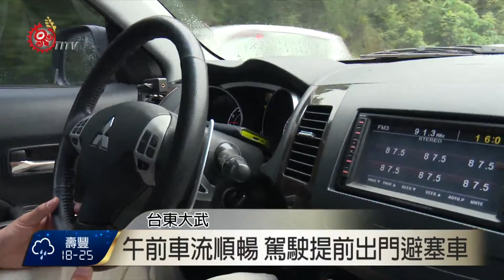收假南迴午後塞 石砸轎車駕駛平安 2016-01-03 TITV 原視新聞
元旦連續假期最後一天，原本預估台9線南迴路段出現大量車潮，但中午之前都還有60公里車速，而往返台東達仁的當地居民，依照往年經驗判斷，為了避免困在車陣中，都會提前開車返回部落避開車潮。

加上台東連續幾天大雨，擔心道路坍方，也是提早決定往返原因，因為下午約2點左右，台9線416公里南下往多良方向，有落石砸到自小客車，還好沒有危及到駕駛生命安全，到了下午開始出現車潮，警方也加派人力疏通。

單線通車的南迴線，太麻里進入金崙塞車最為嚴重，加上南迴路段出現間歇性大雨，影響開車視線，警方呼籲慢行，並且儘量利用離峰時間上路，好避開車潮。